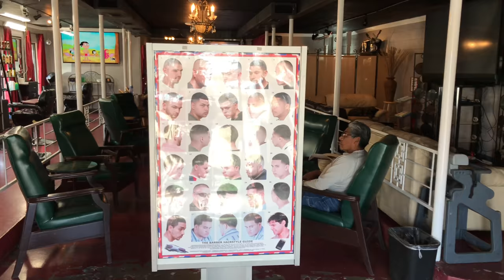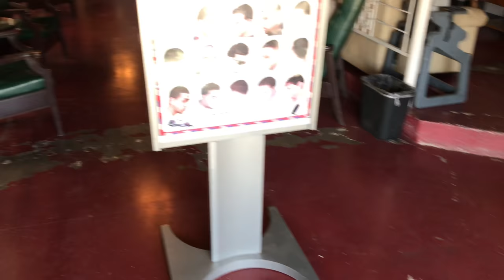The Ballroom Barbershop Virtual Tour